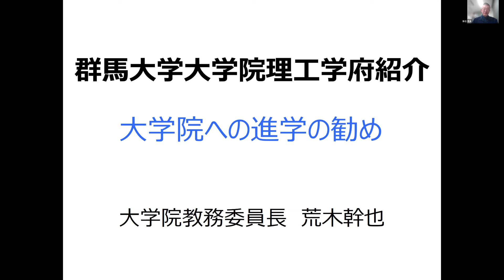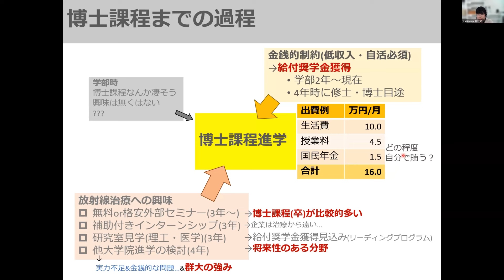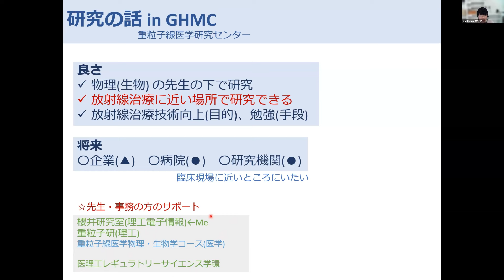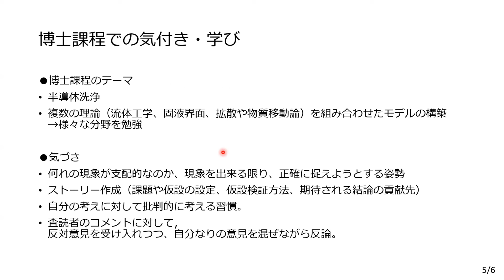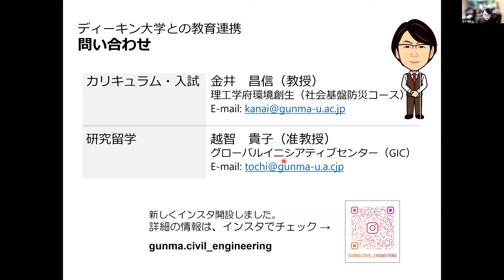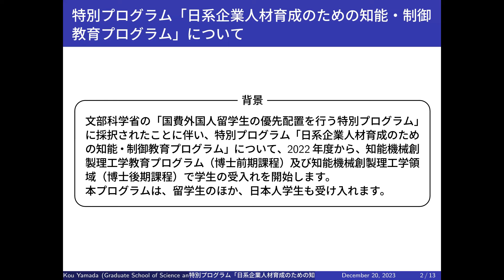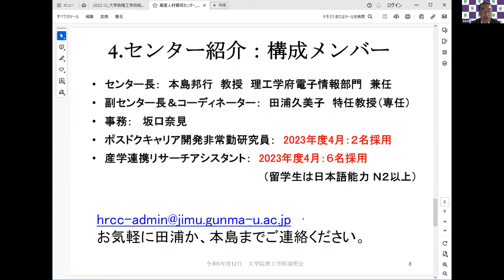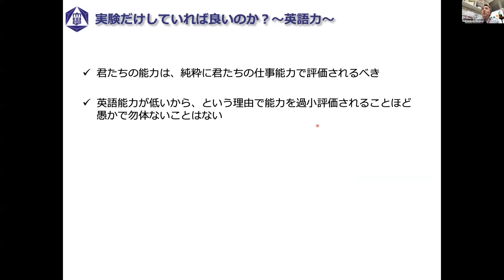2023年度大学院理工学府 大学院説明会（2023年12月20日開催）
2023年12月20日に開催された、大学院理工学府 大学院説明会のアーカイブです。

当日の配付（投影）資料はこちらから閲覧できます。
準備中

１．開催日時　2023年12月20日（水）17:00～18:30
２．内　　容
　（１）理工学府紹介　0:35～10:43
　（２）在学生（博士後期課程）による体験発表 　10:44～27:12
　（３）修了者（博士後期課程）による体験発表　27:13～39:23
　（４）ディーキン大学との教育連携について　39:25～50:15
　（５）医理工レギュラトリーサイエンス学環について　50:17～59:24
　（６）特別プログラム「日系企業人材育成のための知能・制御教育プログラム」について　59:27～1:05:20
　（７）高度人材育成センターによる学生への支援体制について　1:05:22～1:14:30
　（８）医学系研究科修士課程生命医科学専攻について　1:14:31～1:25:47